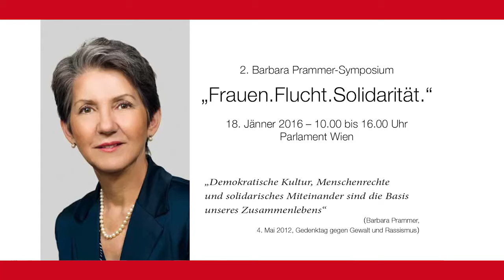Irene Khan: Frauen auf der Flucht; Keynote im Rahmen des 2. Barbara Prammer-Symposium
Keynote von Irene Khan
(Director-General of the International Development Law Organization (IDLO))
Frauen auf der Flucht

2. Barbara Prammer-Symposium
„Frauen.Flucht.Solidarität.“

Termin
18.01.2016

Ort
Parlament, Wien

Zum Gedenken an das Wirken Barbara Prammers veranstalten die SPÖ-Frauen, der Sozialdemokratische Parlamentsklub und das Karl-Renner-Institut jährlich – rund um den Geburtstag der ehemaligen Nationalratspräsidentin und Frauenvorsitzenden – ein Symposium im österreichischen Parlament. Im Mittelpunkt dieser Veranstaltungen stehen gesellschafts- und frauenpolitisch
wichtige Fragestellungen.